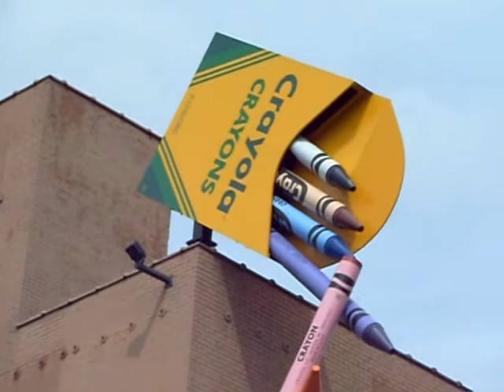Crayola Crayons located in Easton (SAMSUNG i85)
Crayola factory is located in Easton